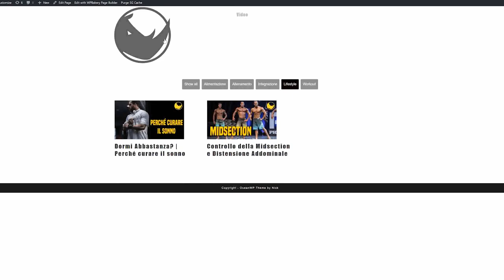Vi Presento KRATOS | Nuovo programma per l'ipertrofia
LINK UTILI

Come contattarci?!

-rhinocoaching.it-